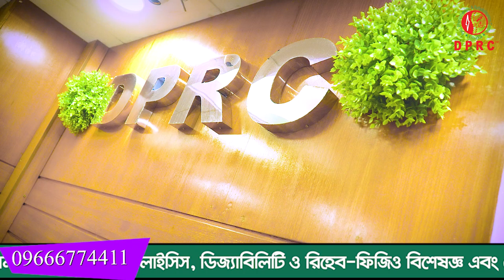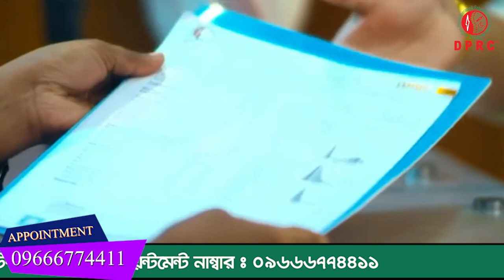সুস্থ হওয়ার পর DPRC সম্পর্কে কি বর্ননা দিলেন রোগী। DPRC থেকে চিকিৎসা নিয়ে আমি ১০০% সুস্থ হয়েছি। PLID